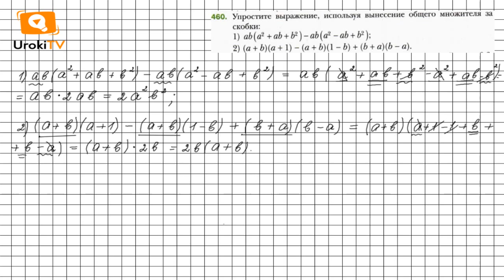Задание №460 - ГДЗ по алгебре 7 класс (Мерзляк А.Г.)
Чтобы выполнить задание № 460, в котором требуется упростить выражение, используя вынесение общего множителя за скобки, нужно знать материал 2 параграфа 12 главы, расположенный на страницах 77-79. А еще необходимо вспомнить материал 6 главы на стр. 40-43.